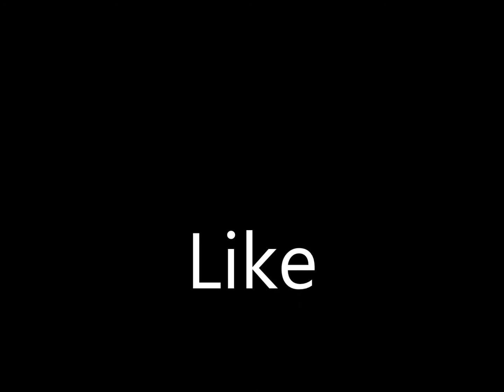minecraft - Part 3:Nazi Zombie!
Brett:That zombie was Waring Flans mod armor